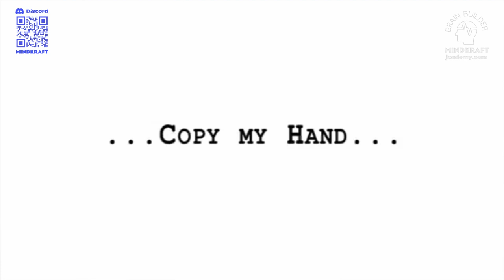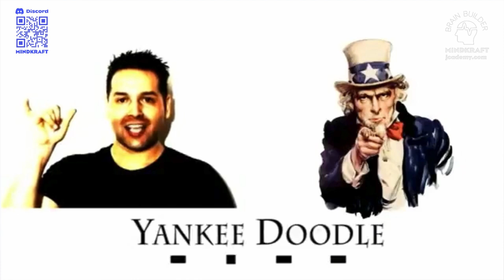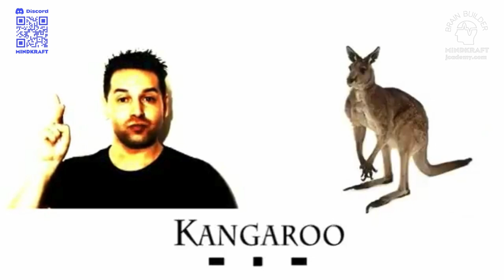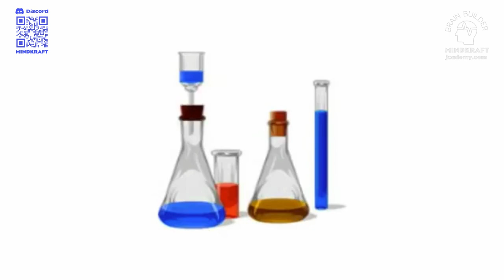🚀 Teach your Child Morse - Turbocharge Kids' Language Learning with Morse Code & Sign Language 🎵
Kids have AMAZING language learning potential. I wrote this Morse Code and Sign Language Alphabet song that will help unlock new skills in both kids and adults. 🤯 The song is crafted to teach both Morse Code and Sign Language simultaneously, while stimulating your child's brain (and your's) for optimal learning. 🎶🔤🧠

Everything from the BPM tempo,  colour-interplay, contrasting visuals and use of space in the clip is designed to embed knowledge deep into your  subconscious. 🌈🎨 Even the organ solos and 'riffs' hold hidden meaning! 🎹🎉

Combining Sign Language with Morse Code creates a special "turbocharged" learning experience, transforming binary dots and dashes into words, pictures, colours, meanings, and stories - all without having to actively think about it! 🌟💫

If you're a parent looking to boost your child's (and your own) cognitive abilities, or anyone interested in learning Morse Code and Sign Language in a fun and entertaining way - give it a go! 🏆👨‍👩‍👧‍👦🎓

If you are learning a tonal language like Chinese, Thai, Vietnamese, Lao or Burmese, or a pitch accent language like Japanese - or even if you're a native speaker, you need to set 80mins aside and take my Free Tones and Pitch Accent Masterclass - by the end of it you will not only be able to hear the tones in ANY tonal language, but have new skills in being able to faithfully reproduce them and set up an internal self-correction system that kicks in subconsciously when you get something wrong: